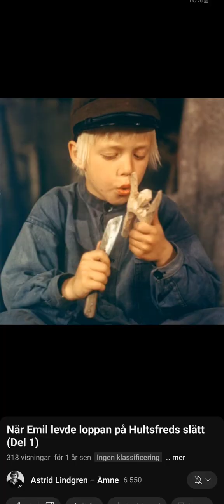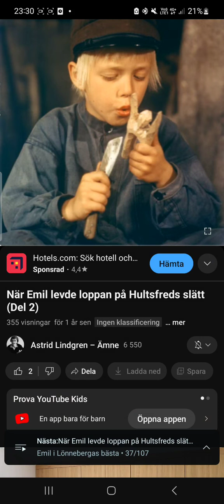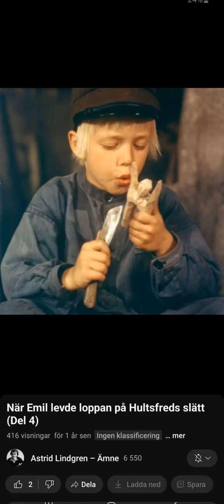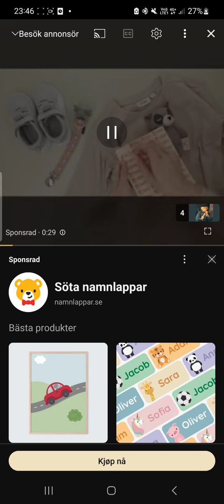Astrid lindgren läser Emil I Lönneberga på Hultsfred slätt LJUDBOK